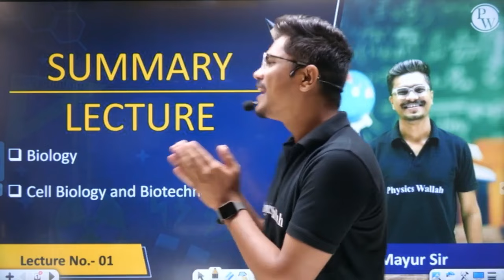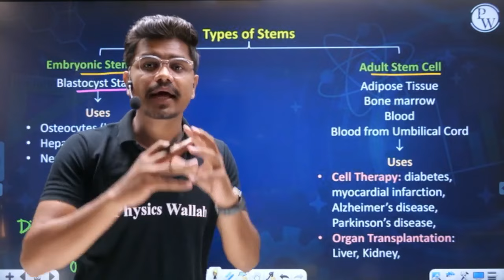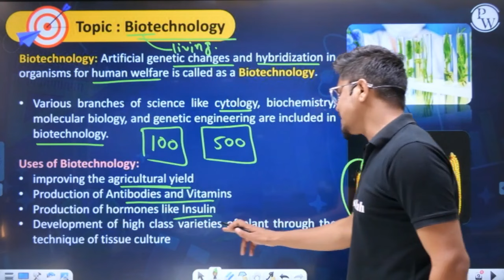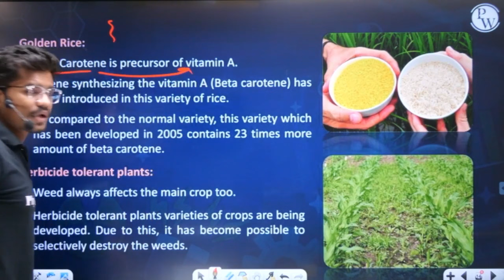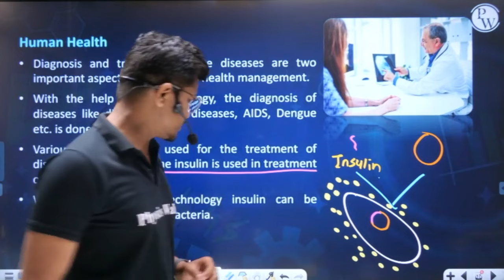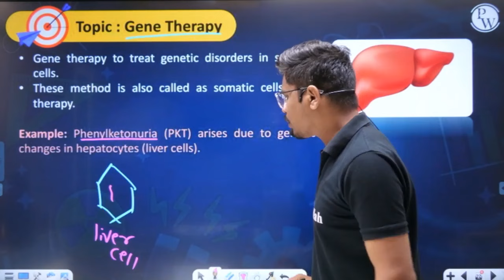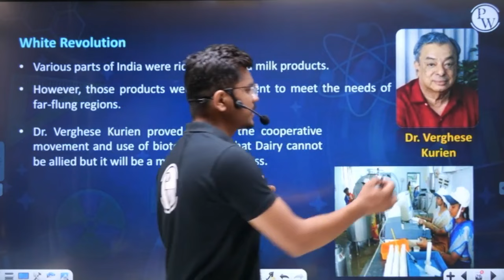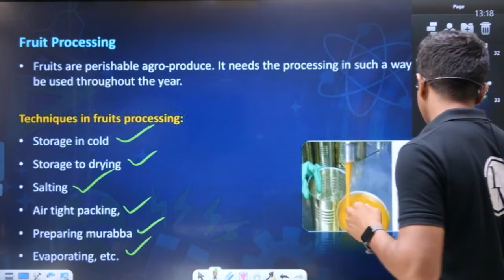Cell Biology & Biotechnology | Biology Summary | Class 10 | Maharashtra SSC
This video is a biology summary of cell biology and biotechnology for class 10 Maharashtra SSC students. It covers the topics such as cell structure, stem cells, organ transplantation, biotechnology applications, medicinal plants, and vaccination.